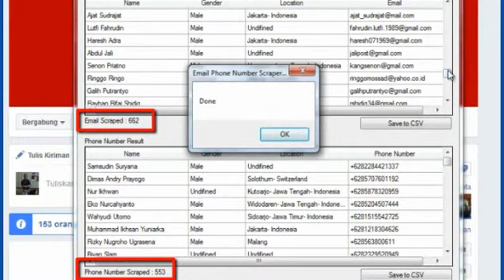TESTIMONI SIMPEL AUDIENS YUDA ADHADIYAN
Cara Mudah Menggali Jutaan Konsumen Potensial dari Facebook untuk Promosi Produk dan Jasa Anda
Menggunakan WhatsApp , SMS Marketing , Email Marketing dan Custom Audiens Facebook Ads